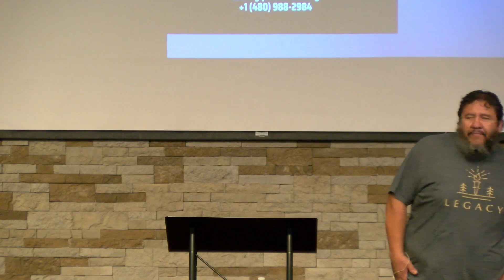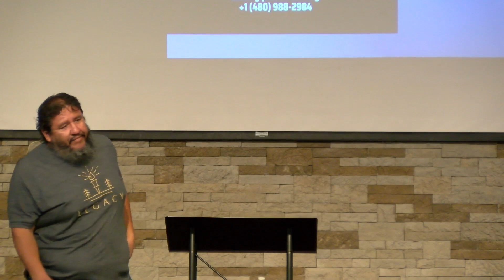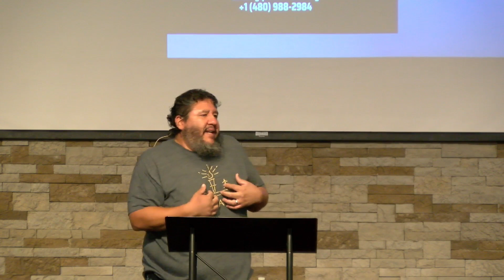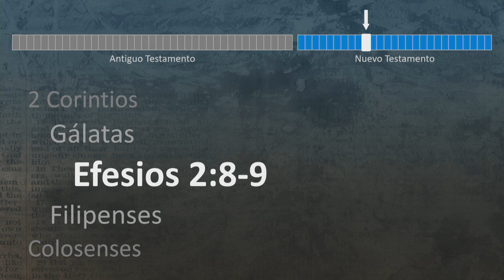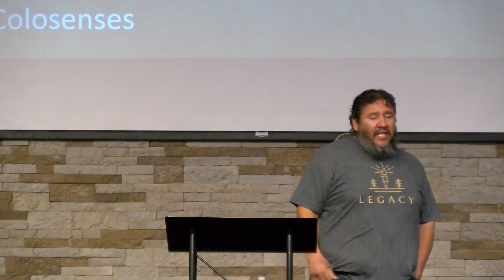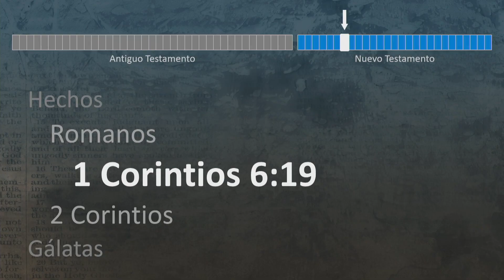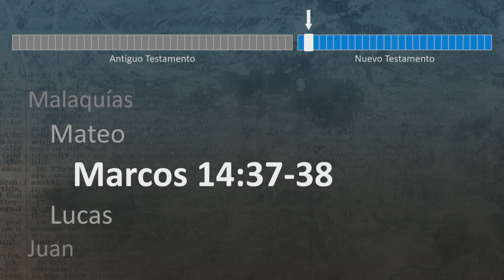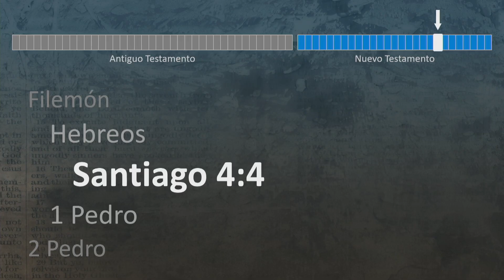No hay Tiempo que Perder